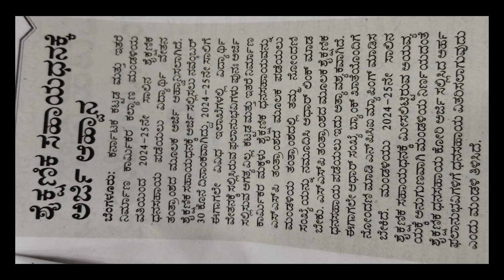ಕಾರ್ಮಿಕರಿಗೆ ಸ್ಕಾಲರ್ ಶಿಫ್. ಈಗಲೇ ನೋಡಿ ವೀಡಿಯೊ @krmediahouse